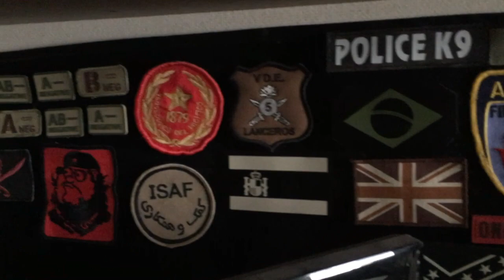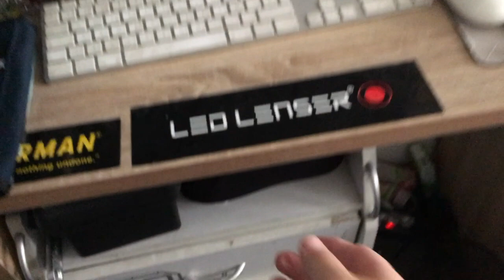Organización de mi escritorio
Hola amigos, espero que tengan un gran domingo. En este, nuevo, capítulo les traigo un rápido review de la organización de mi escritorio. Espero que les guste.